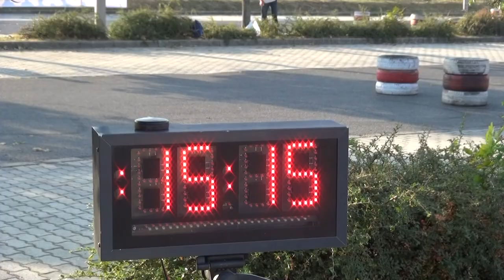52.AQUAPROFIT Mecsek Rallye 2018 Fehérvári Csaba-Bencsik Dániel